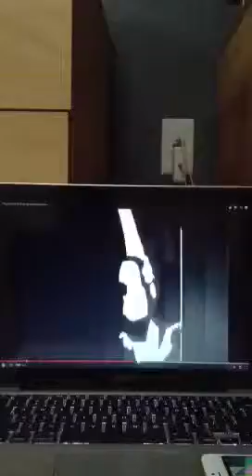Rugrats Go Wild Island Princess AGLET Song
castilloohana1999